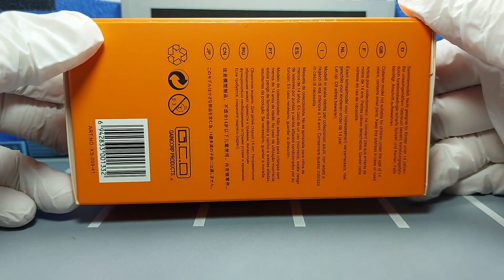Gaincorp Product GCD 1/64 Toyota Vellfire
rating:⭐⭐⭐⭐ ✩